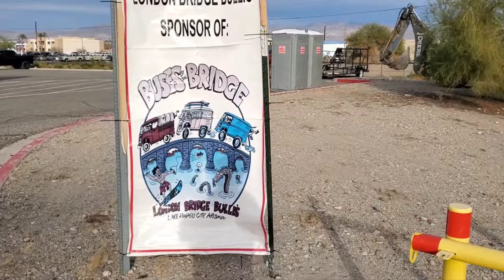Buses By The Bridge | Irnieracing VW Bug Tour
Volkswagen Beattle Bug and Coleman Stove tour st Bus By the Bridge Annuual get together in Lake Havasu AZ. vwbug vwbeetle lakehavasu colemanlantern colemanstove irnieracing Onewheel #